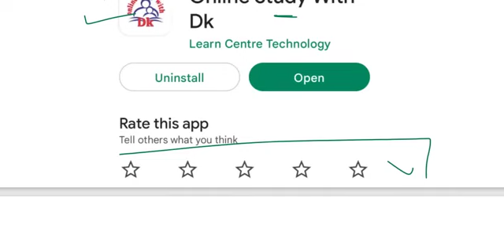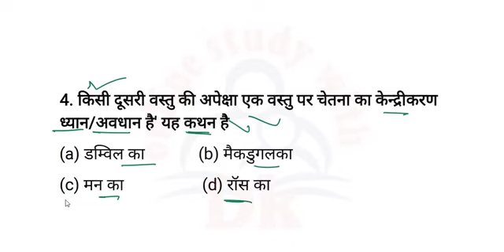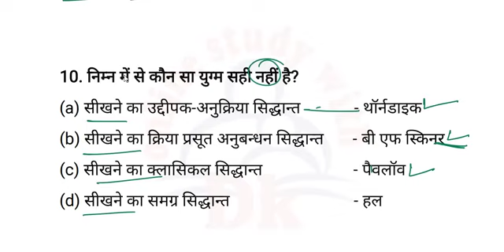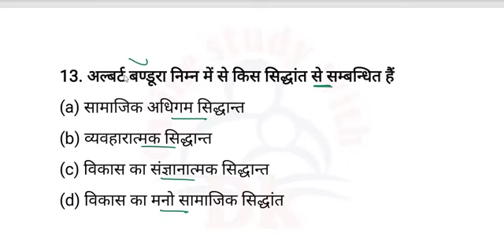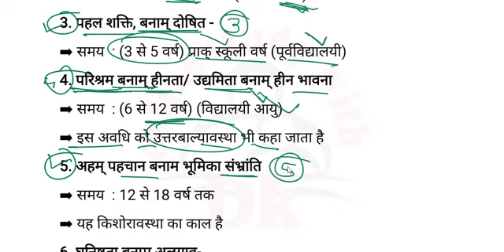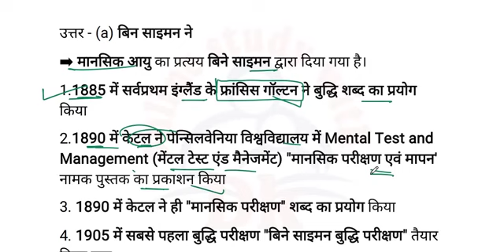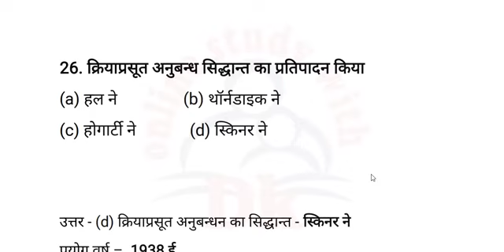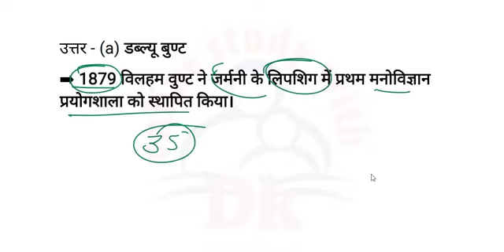बाल विकास के सिद्धांत || UPTET 2011 से 2022 तक के सभी प्रश्न || Principles of child development mcq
Hello FRIENDS

 keep supporting
keep smiling

Everywhere.